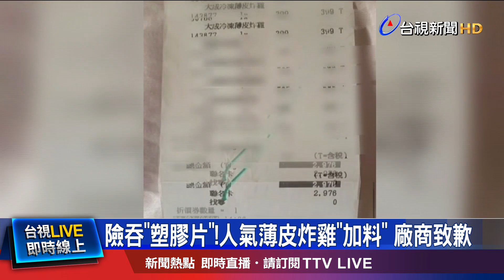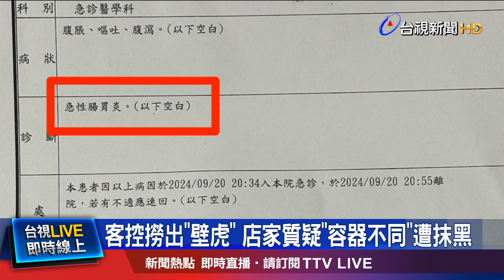崩潰！控喝到「壁虎」濃湯 民眾「腸胃炎」掛急診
食安問題 頻頻發生，有民眾到 知名美式賣場 購買 薄皮炸雞，沒想到氣炸烹飪後發現，皮下竟藏有塑膠片，讓他相當傻眼，另外 也有一名張先生控訴，在玉米濃湯裡 喝到整隻壁虎，之後還出現上吐下瀉症狀，但店家質疑 容器不符，認為是 遭到惡意抹黑。